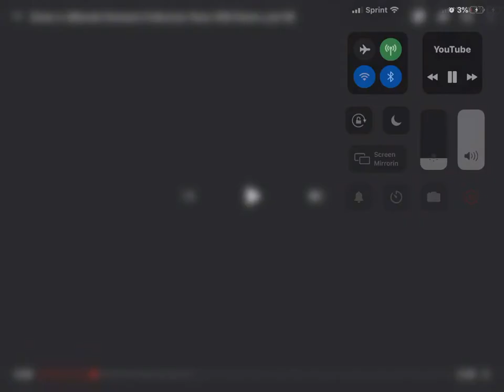Sega/BackBone Entertainment (2009)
Taken from Sonic Ultimate Genesis Collection for the Xbox 360 and PlayStation 3.